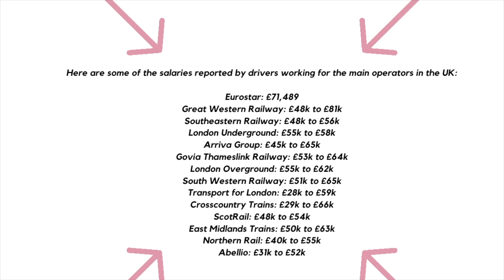BNO🇬🇧移民英國有冇諗過做呢啲職業? (第三集)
有冇諗過移民英國唔一定要做返本行, 英國呢啲工種都可以搵到錢?
今集同大家介紹多幾個可行職業!
即刻去片!

7個你意想不到英國人工高嘅職業! 分享每個職業入行最詳盡方法 (第一集)

▄▄▄▄▄▄▄⭐️ 精選影片⭐️ ▄▄▄▄▄▄▄▄

同你計英國每月最低生活費, 500萬四人家庭可以在英國生活多少年？連租金都可以唔工作10+年!

BNO VISA 移民英國簽證費用唔止5+1咁簡單? 一家四口遲啲去可能唔止30萬? (小心中伏!)